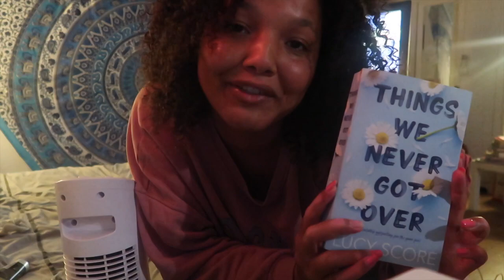Week in my life vlog #287 In a reading rut, organising my team-event and an afro beats party! 🕺🏽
Hi guys!

This week was hectic, but so much fun. The team-event that I've been organising finally happened, I celebrated a friend's birthday in Amsterdam and danced in Rotterdam. I hope you enjoy! :) x